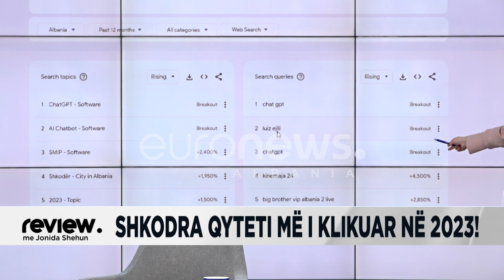“Luiz Ejlli është prodhim shqiptar”, eksperti: Ka thyer rekordet dhe pritshmëritë